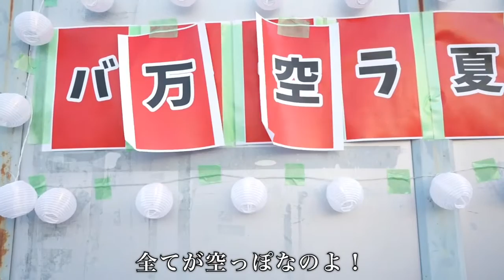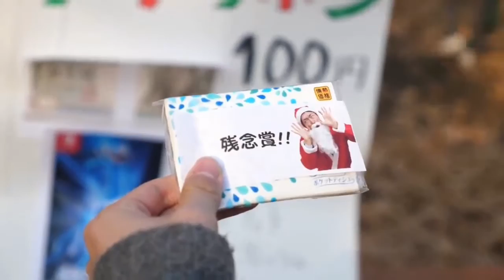夏祭りに行きたい！！最恐の母がいいアイディアを閃きました💡【バンカラジオ】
見ていただいたありがとうございます！！

今回切り抜かしていただいた動画！